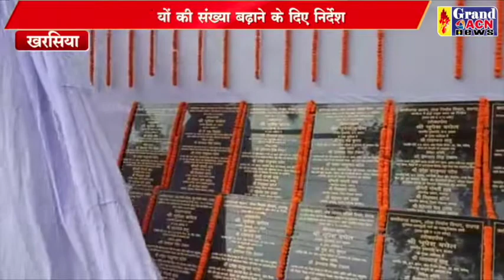सीएम बघेल ने किया विकास कार्यों का लोकार्पण और शिलान्यास Saheen Khan